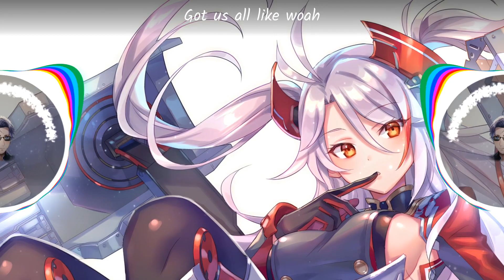[Nightcore] NEFFEX - Self Made [Copyright Free] No.31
🎤 LYRICS:

Growing up in cali yea you know I love the weather
Lime light hit em and you know I handle pressure
I do what I want so Im never saying never
I get what I want so they call me go getter
Yea
I know he does it good
But you know I do it better
So misunderstood
If she want it then I let her
Everybody knows
If I want her then I get her
She gave me that look
Yea she know she thinks I'm clever

I don't think I do it good
No I think I do it great
They would do it if they could
They can't do it so they hate

Everybody wanna look
But nobody wanna play
Stealing eyes like a crook
While I put it in display

No I do my own thing
That's why every single hook
Got em singing like me

And I ain't in any rush
Cuz I'm finally getting paid
Don't believe in any luck
I believe im self made yea

Catch me at the top
Sippin shots of patrone
I will never stop
Till the road is my home

I'm about to pop
Everybody's gunna know
When the beat drops
They be yelling B-Ho!

Girls in crop tops
Drop tops at our shows
Mini skirts rock
Got us all like woah

All the pretty ladies
Lined up front row
Driving me crazy
I just wanna take em home

Got it on lock
Yea u could me pro
Parties on the block
Make sure the girls know

Now it's getting hot
Up in here oh no
Think nelly had it right
Better take off all your clothes

Futures looking bright
Now I'm finally in the zone
3 years of my life
I committed to the growth

Soulja boy tell em
Number one ringtone
I'm the reason people texting
Cuz they blowing up your phone